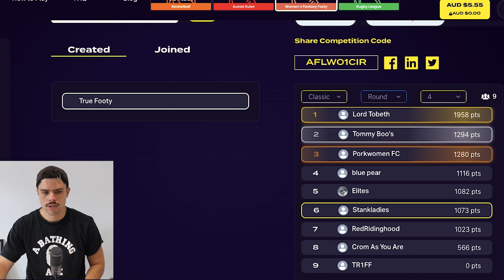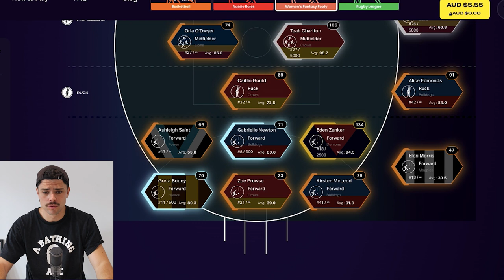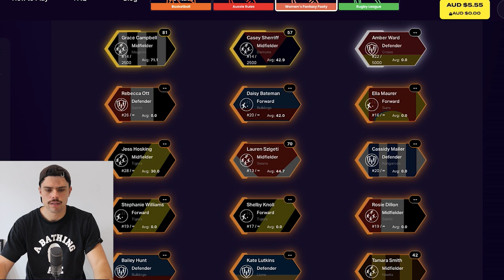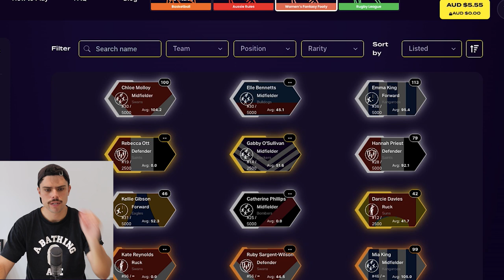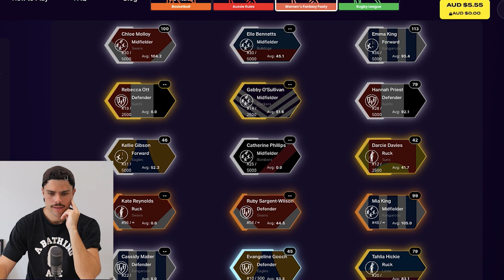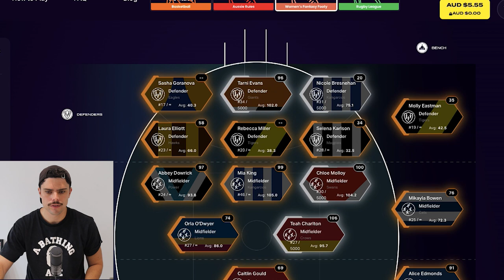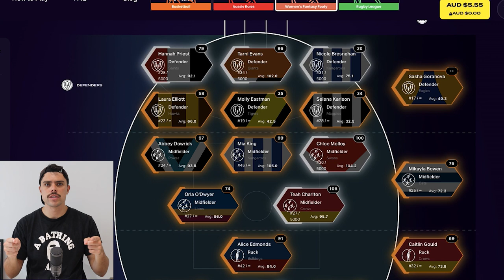EDEN ZANKER was a GREAT recruit! (AFL GDS)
Jesse improves his team ahead of round 5 of the 2023 AFL W season.